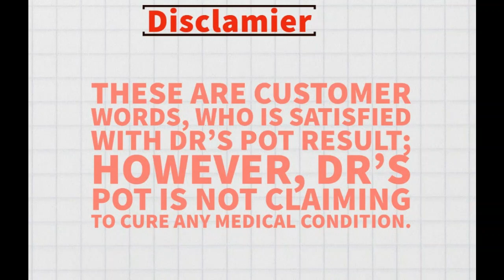Customer Real Review | Real Words for Dr's POT | Testimonial for Dr's POT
Dr's POT is an innovation of the Earthen clay pot. it provides the solution to drinking water. It makes the Deminetalised water to mineralized with copper benefits. we can call it morden matka.
The creation which standard 1st in INDIA.🏆🎁 ⚱Dr's POT💦- An innovation of the Earthen clay POT
- ⏳clay pot with copper
- 🌱 Alkaline water
- 🦠Antibacterial
- 🧪Salt absorbing
- ⚗Adding Mineral
- 🏺sweetness of Clay
- ® Patented Product
Drink Mineralized water with copper Benefit.